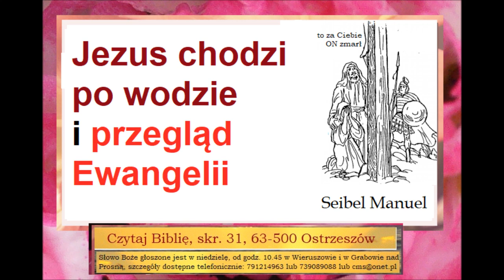Jezus chodzi po wodzie Zielone Niwy